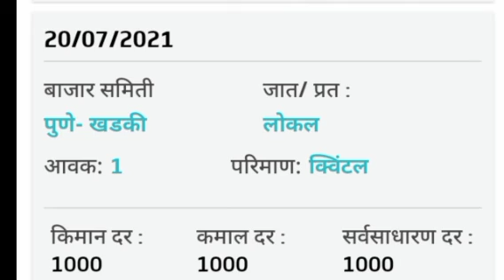अद्रक बाजार भाव | 20 जुलै 2021 | आले बाजार भाव | adrak bajar bhav | aale bajar bhav | दैनिक बाजारभाव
अद्रक बाजार भाव | 20 जुलै 2021 | adrak bajar bhav | aale bajar bhav | आले बाजार भाव | दैनिक बाजारभाव
अद्रकबाजारभाव
अद्रक बाजार भाव | 20 जुलै 2021 | adrak bajar bhav | आले बाजार भाव | आजचे अद्रक बाजारभाव |

आजच्या व्हिडिओ मध्ये 20 जुलै 2021 या दिवसाचे महाराष्ट्रातील सर्व बाजार समित्यातील अद्रक आवक आणि बाजारभाव बघणार आहोत

औरंगाबाद, सांगली, भंडारा, नगर, परभणी, हिंगोली, जालना, रत्नागिरी, कोल्हापूर, सातारा, पूणे, नागपूर, नांदेड, लातूर, बुलढाणा, अकोला

कृषी उत्पन्न बाजार भाव

महाराष्ट्रातील अद्रक चे बाजारभाव

आजचे अद्रक बाजारभाव

अद्रक उत्पादक शेतकरी

अद्रक बाजारभाव

ajache adrak bajarbhav

ginger bajar bhav

दररोज चे अद्रक बाजारभाव

संपूर्ण महाराष्ट्रातील अद्रक बाजारभाव

अद्रक शेती

आले बाजार भाव

आले उत्पादक शेतकरी

आजचे आले बाजार भाव

महाराष्ट्रातील आले बाजार भाव